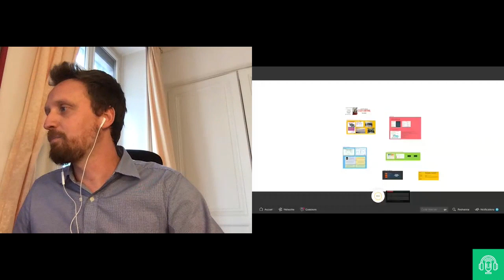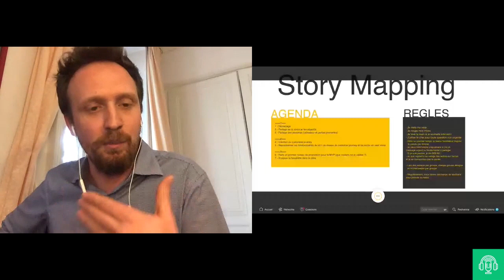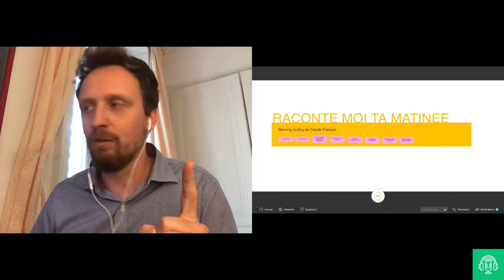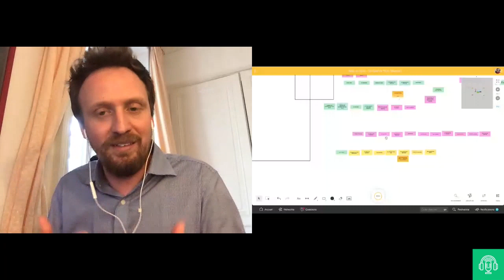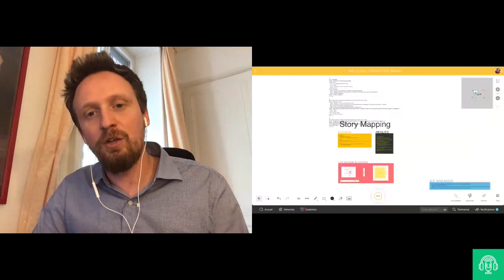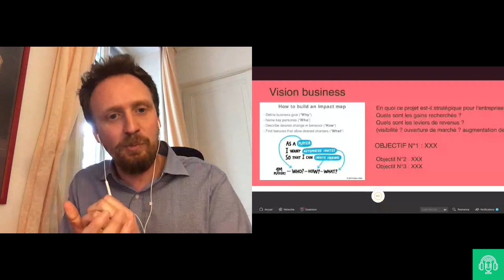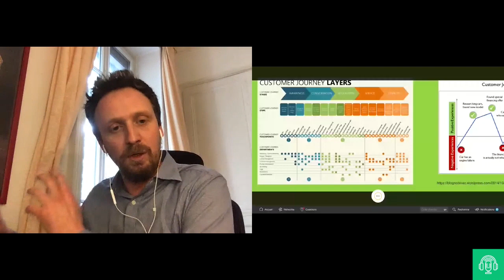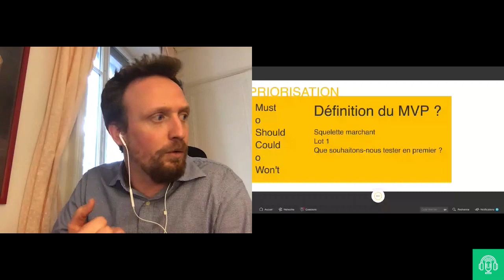Grégory Alexandre - Un atelier de story mapping en ligne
Au mois de janvier, un client me demandait d'animer un atelier de Story Mapping sur une journée avec une dizaine de personnes. Finger in the nose !

Puis le confinement est passé par là et nous avons du nous adapter et prévoir l'atelier à distance avec Klaxoon et Teams. Maintenir au maximum l'énergie pour réussir à obtenir le même résultat qu'en présentiel.

Je vous propose donc de découvrir le design complet de l'atelier en partant de la vision jusqu'à la priorisation en passant par ma manière de construire les personas.

Découvrez aussi comment j'ai structuré l'atelier avec Klaxoon et Teams.

Notes :

L'atelier aura été designé mais non joué
Je souhaite partager le design complet :
== Vision ==
Vision client et vision business, les questions à se poser

== Personas ==
Je ne suis pas fan des personas standard et je préfère me maintenir au niveau de ce qu'on trouve dans le Value Prop Canvas (job, pain, gain) enrichi

Identification des customers et des parties prenantes

== Construction du cadre ==
Construction du ou des customers journeys
Je ne suis pas un expert de Klaxoon donc je centrerai le partage sur comment un usage de base de Klaxoon m'a permis de faire cet atelier

== Identification des stories ==
Génération collective classique dans le story mapping

== Priorisation ==
Identification des critères de priorisation
Utilisation de klaxoon pour faire du MoSCoW
Types de questionnement pour stresser la priorisation

== Identifiaction du lot 1==
Je ne parle pas de MVP car cela crée une confusion, de plus la notion de viable en fonction des personnes peut donner des résultats drastiquement différents. Je préfère cibler par critère. "Que veut-on vérifier à l'issue du premier lot", cette formulation ressemble d'ailleurs plus au MVP Lean Startup.